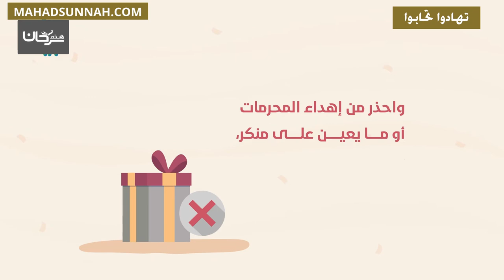تهادوا تحابوا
تزكيات بعض العلماء للشيخ هيثم سرحان حفظه الله:
🌴و لا ننسى الصغار أيضا يمكنهم متابعتنا على :
قناة أتعلم وألعب Learn & Play Играй и учись :
تطبيق أندرويد:
Collège du Sunna
Школа «Сунна»